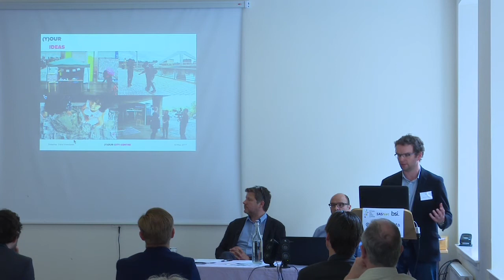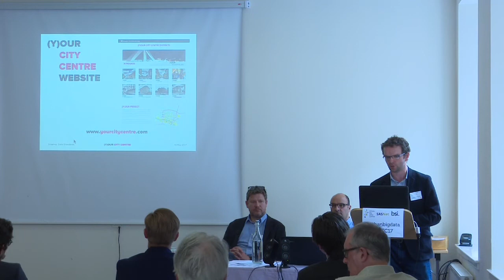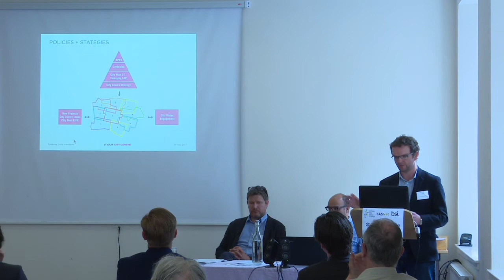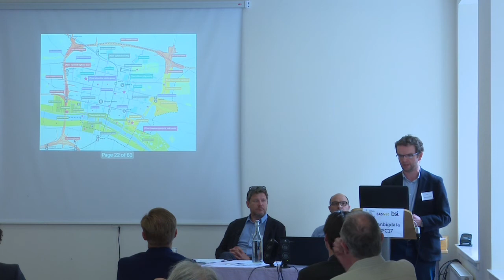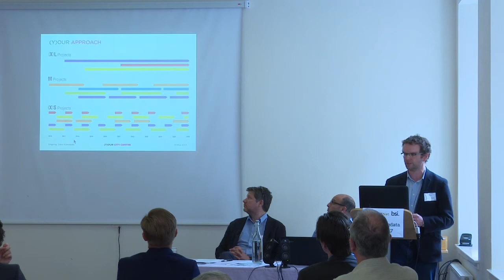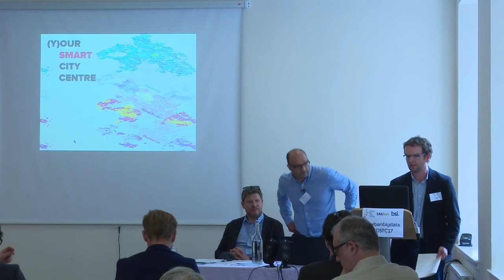Graham Ross - (Y)our Smart City Centre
Graham Ross - Partner, Austin-Smith:Lord - was the first of three speakers covering a Glasgow case study with his presentation on '(Y)our Smart City Centre - Glasgow's city centre District Regeneration Frameworks and the Smart City Agenda'.

This presentation was given at the 'Shaping Data Standards for Future Cities' event, which was organised by the Urban Big Data Centre in collaboration with BSI, held at the IET Teacher Building, Glasgow on 19th May 2017.

Please note: this film contains some flash photography